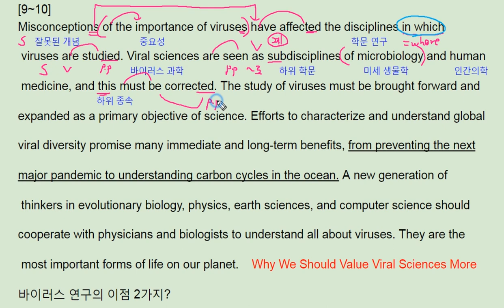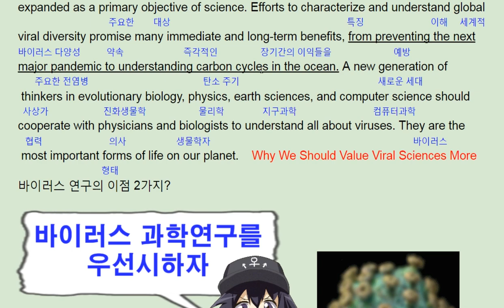ebs 올림포스 영어독해의 기본 1 22강 9번 viral sciences importance - 번개콩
고등부: 창원 신월고, 토월고, 사파고,  대암고, 남고, 경상고, 경일고, 중앙여고,
 중등부: 대방중, 사파중, 남산중, 토월중, 상남중
초등부: 남양초, 남산초